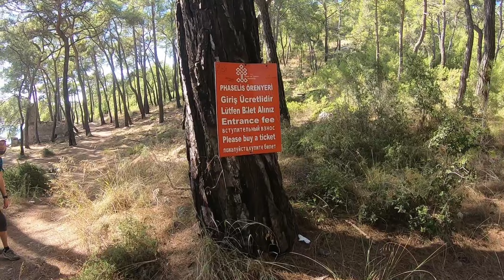Турция: в Фазелис бесплатно, Текирова бич, начинаем Ликийскую тропу [29 октября 2022]